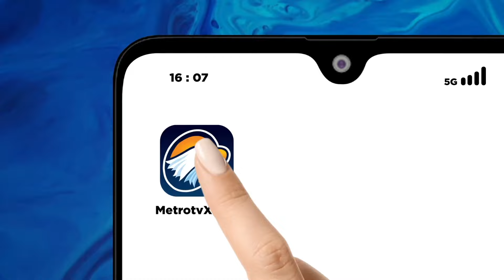Banjir Merendam Pemukiman di Mampang Prapatan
MetroTV,
Banjir merendam permukiman warga, tepatnya di Perumahan Pondok Karya, Komplek Polri, Jakarta Selatan, pada Sabtu,(6/7/2024) Ketinggian Banjir di Kawasan Mampang Prapatan ini mencapai 50 sentimeter.